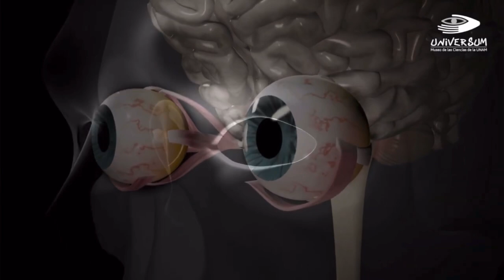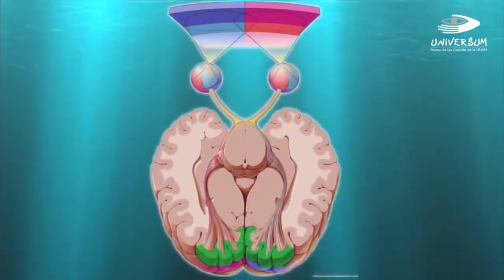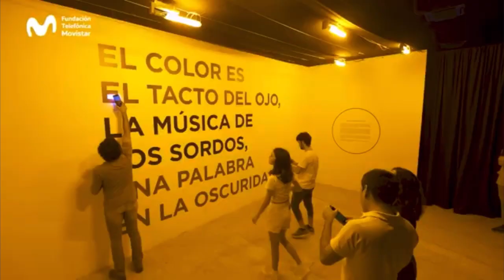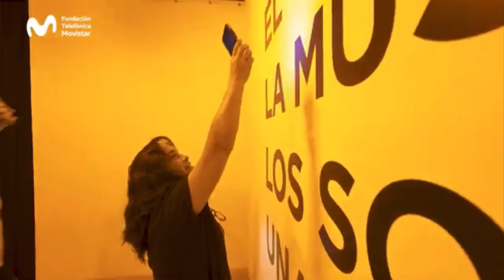Exposición Onírica en la UNAM: Algoritmo N